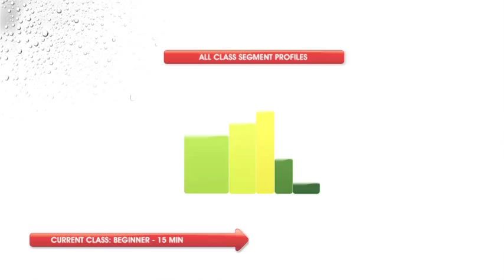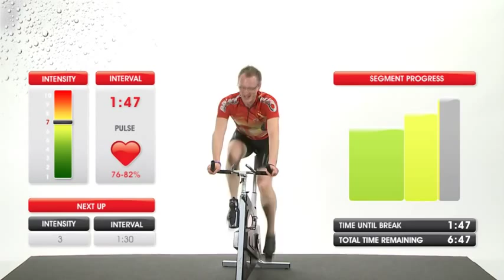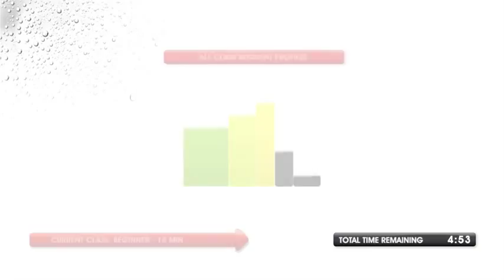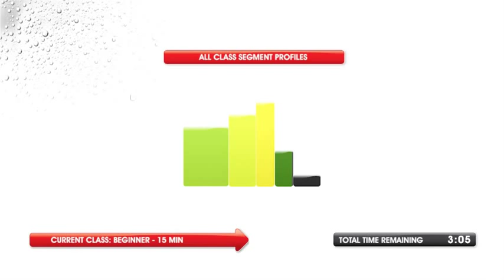Hướng dẫn đạp xe thể dục với 15 Phút mỗi ngày